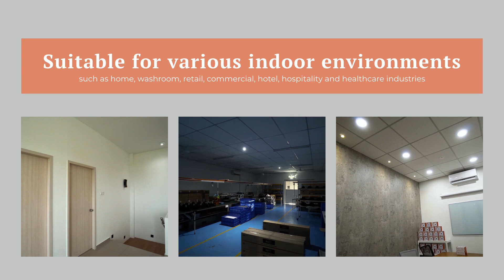ECO LED LIGHTING SOLUTION